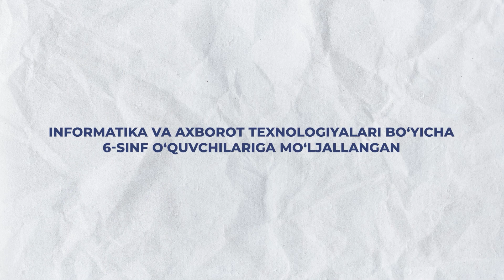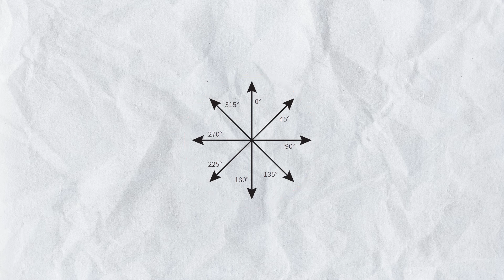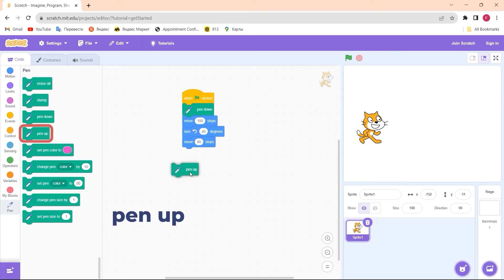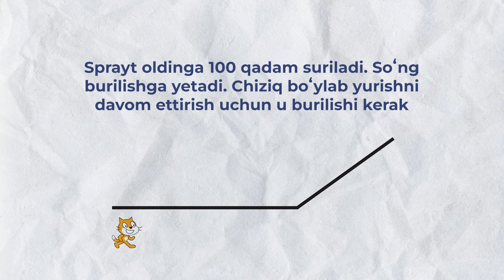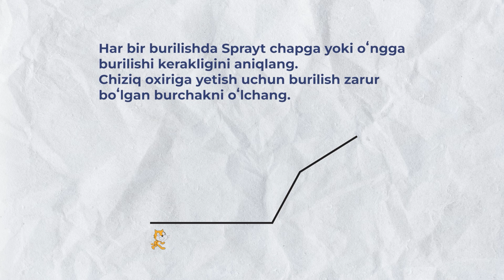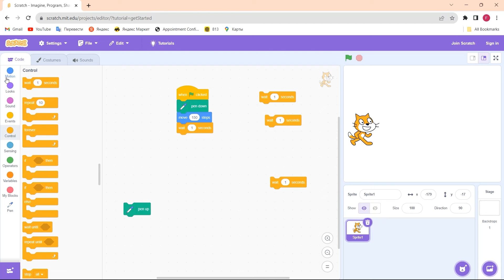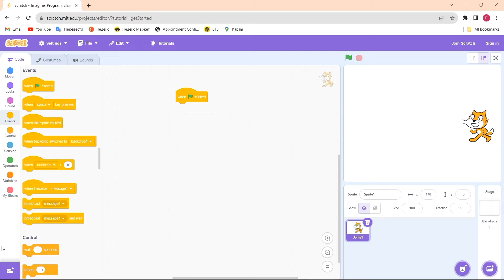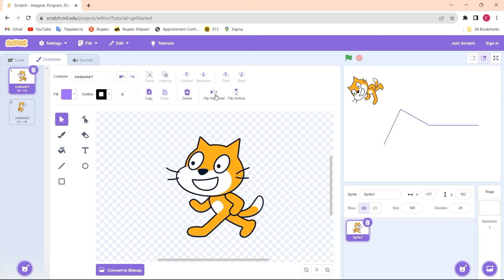5 bob 5 mavzu Scratch dasturida shakllar bilan ishlash